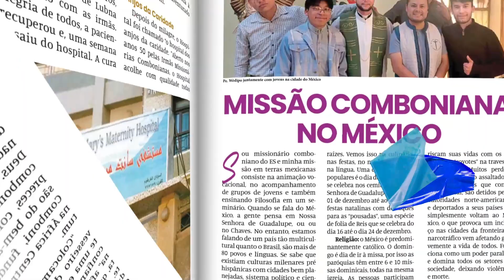Revista Sem Fronteiras ESPECIAL CANONIZAÇÃO de São Comboni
Edição especial da revista Sem Fronteiras! Leia grátis no site combonianos.org.br ou entre em contato com os Combonianos para receber a edição impressa que inclui um lindo pôster de São Daniel Comboni. 🥰

Missão no Brasil: Apresentação da missão e serviço dos Missionários Combonianos no Brasil. As maiores prioridades, sem deixar de responder a muitas outras questões e perguntas urgentes, são: trabalho com os povos indigenas, com os afros, ecologia, meio ambiente e direitos humanos ligados à industria, mineração, terra, etc, e animação missionária e pastoral vocacional, onde se dá especial atenção aos jovens que se preocupam com a sua resposta a Jesus Cristo e a Deus...
As quatro prioridades que sintetizam o nosso serviço e trabalho no Brasil abarcam assuntos tão fundamentais, como são a educação, a saúde, as crianças e o ecumenismo, por um lado e o diálogo inter religioso, por outro.